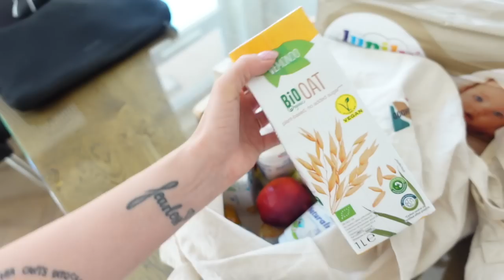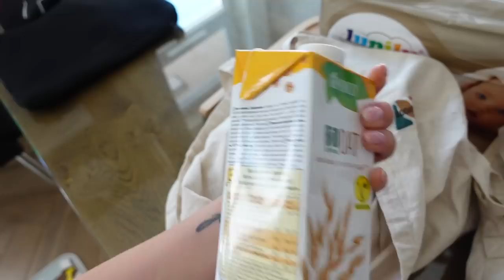SPRZĄTAMY MIESZKANIE I MÓJ NAJWIĘKSZY PROBLEM..{VLOG}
CZYM NAGRYWAM?